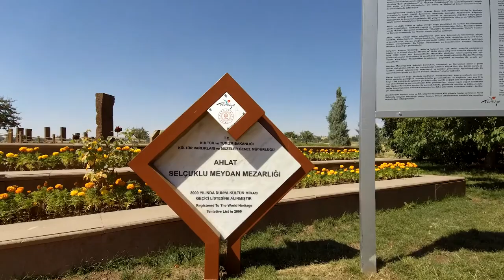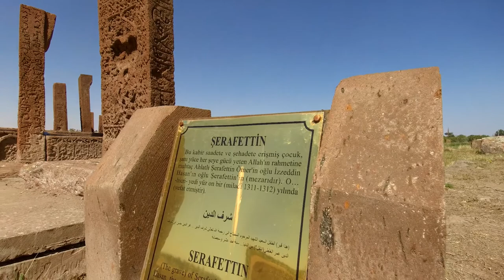Bitlis Ahlat Selçuklu mezarlığı 1. bölüm bitlis ahlat selçuklu mezarlığı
Bitlis'in Ahlat ilçesinde, yer alan, Selçuklu dönemi mezarlığıdır. Ortaçağ Türk mimarisi mezarlarını içeren bir açık hava müzesi niteliğindedir. Mezarlar şehrin Meydan Mezarlığı çevresinde ve Ahlat’ın eski mahallelerinde yer almaktadır. Sayıları dokuz bin civarındadır ancak anıt niteliğinde olanlar 118 adettir. Alışılmış mezar ölçülerinden büyük, 3.50 metre yüksekliğe varan ve her cephesinde süsleme bulunan dikdörtgen pirizma şeklindeki şâhideleriyle tanınırlar. Erken döneme ait en büyük Türk- İslam mezarlığıdır.